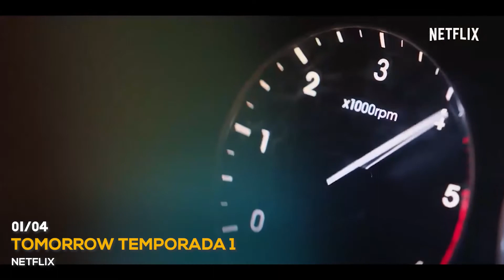Lançamentos de FILMES E SÉRIES de ABRIL 2022 | Netflix, Amazon Prime, HBO MAX e mais!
Aproveite e teste Amazon Prime por 30 dias sem nenhum custo